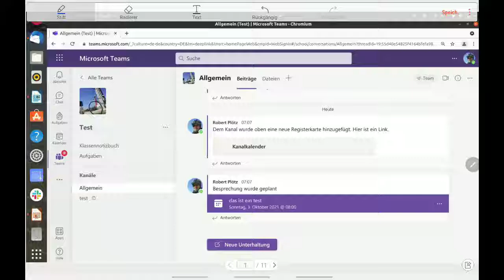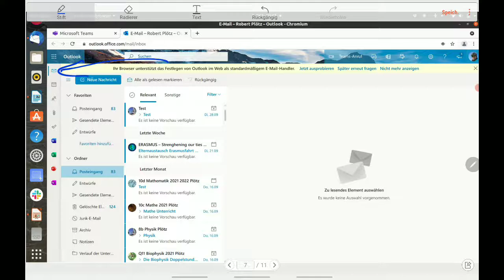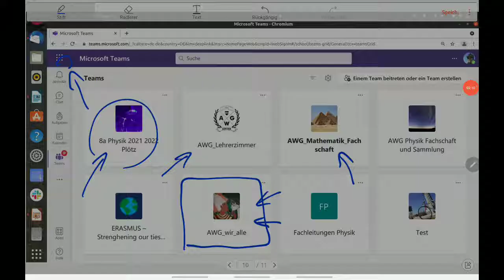Teams: Den Kanalkalender aktivieren und nutzen